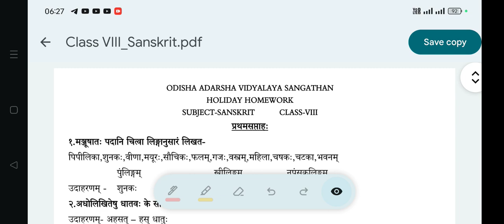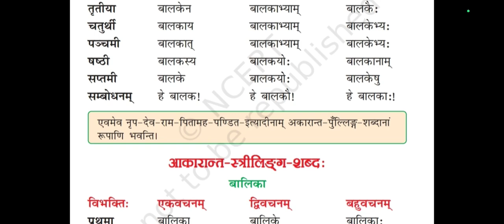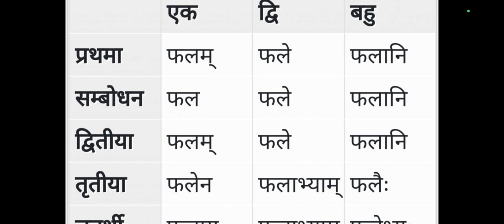Holiday Homework: 1st Week: OAV Class-8 Sub-Sanskrit:All Ques Answers: Summer Vacation 2024-25